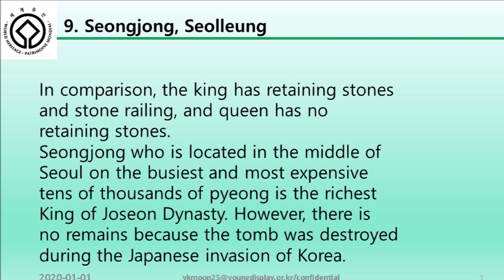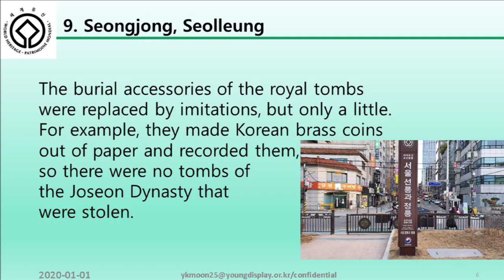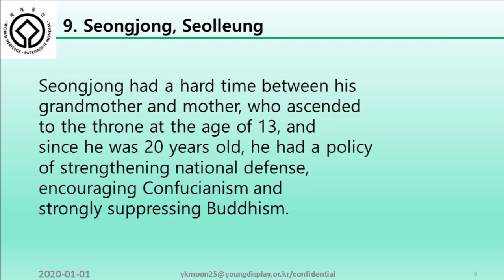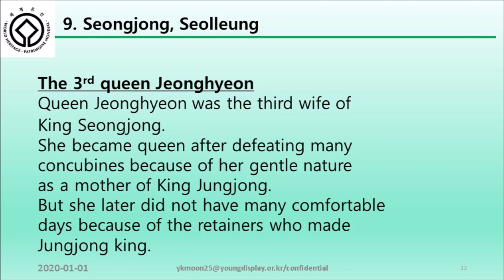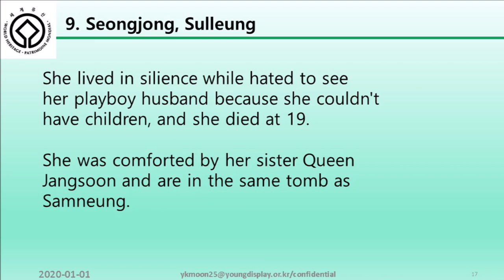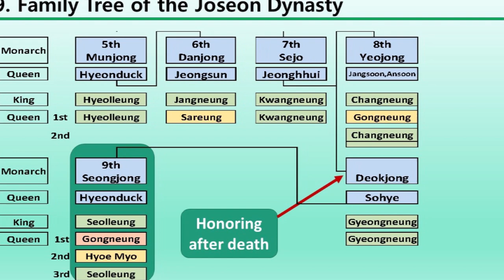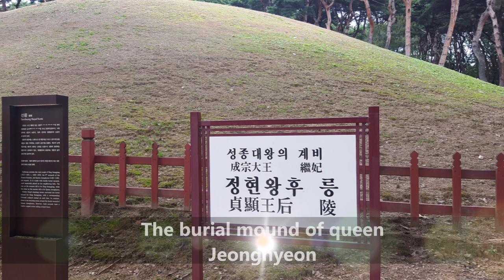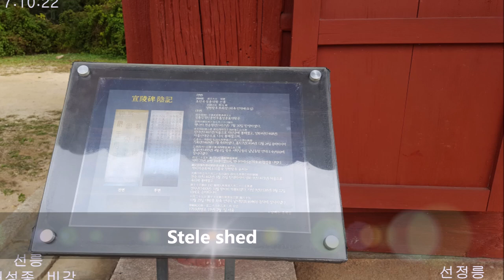Seolleung and Sulleung, the tombs of King Seongjong & his consort Queens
Seolleung is the tomb of Seongjong
and his 3rd consort Queen Jeonghyeon.
It is located in Seonjeongneung,
Gangnam-gu, Seoul, Korea.

Queen Gonghye's tomb
Sulleung is located at Paju Samneung,
 in Pajuo-si, Gyeonggi-do, Korea.

Deposed Queen Yoon, Hoemyo,
Seosamneung, Goyang-si, Gyeonggi-do, Korea.